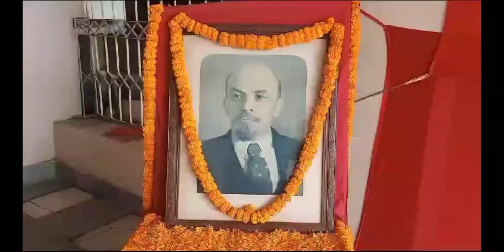লেনিনের পথ ধরেই পৃথিবীতে মানব মুক্তি আসবে--জিতেন